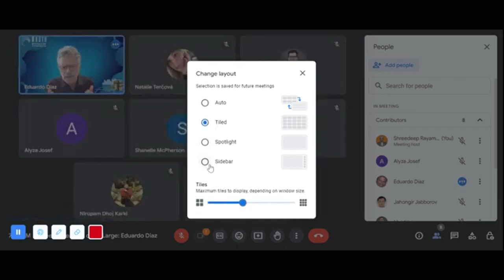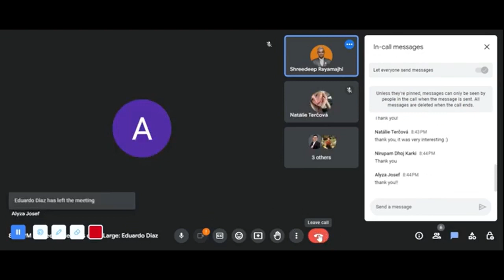ICANN 79 Fellows Interaction with Eduardo Diaz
Eduardo Diaz is a very well known ICANN Atlarge leader involved in the ICANN community. He is also the Founding Member and former President of the Internet Society (ISOC) of Puerto Rico and currently an ALAC member.

An overview of his involvement in ICANN At-Large, including how you became a member and your journey so far.
His experiences, contributions, and any notable achievements during his time as an At-Large member.
# Discuss the challenges and how to navigate them, as well as the opportunities for growth and impact within ICANN.
Advice for Aspiring Members for insights and advice for individuals interested in becoming part of the ICANN At-Large community.

Event Details:
Thursday February 1 , 2023
Time zone: 14:00-15:00 UTC